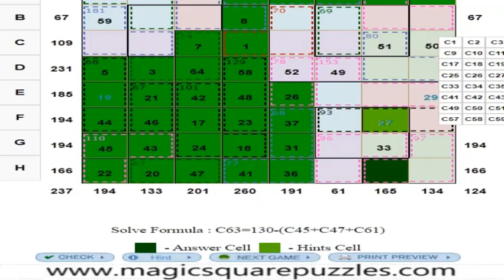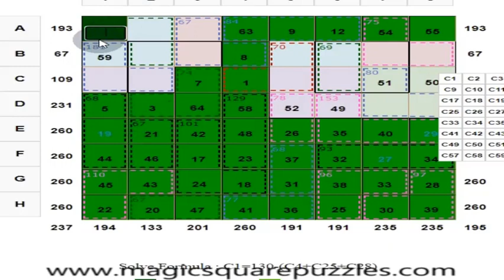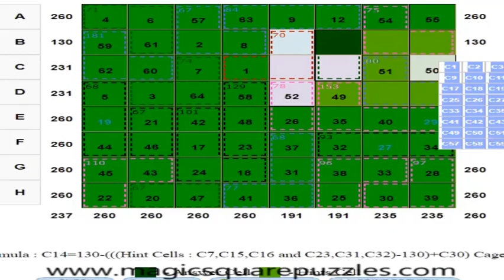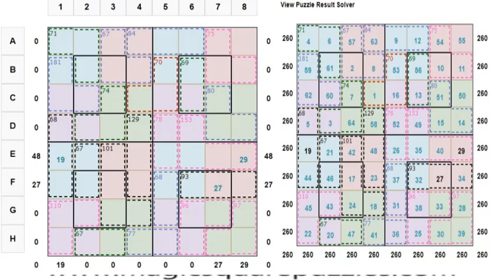Magic Square - a Poetry of numbers | Calculate without calculators | Mental Calculation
The Magic Square is part of Mathematics. Magic Square Puzzles are hypnotic. They are hypnotic Magic squares because of the arrangement of numbers

There is a beauty in the arrangement of numbers. There is a poetry in the arrangement of numbers.

1) Each row, column, and two main diagonals of each 4x4 sub square gives the magic sum of 130.

2) Each 2 x 2 square marked in the same color gives the sum of 130.

3) The center 2 x 2 marked in the black border in each 4x4 sub square gives a sum of 130.

4) Group of cells in boxes within dotted lines is a cage.